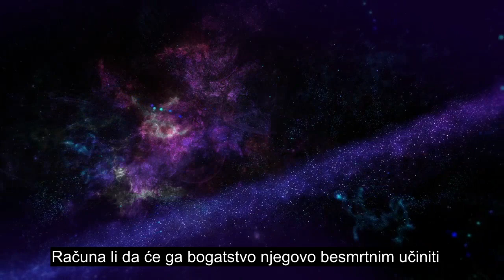Poglavlje 104 Prevoditelj, Recitacija Kur'ana Najdražeg Srca, Titlovi Na 90+ Jezika